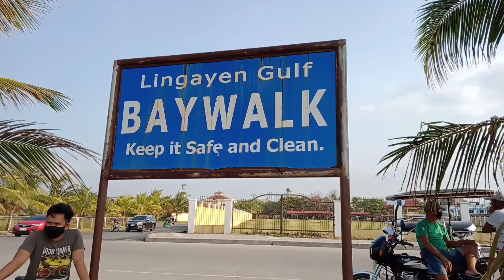lingayen bay walk panggasinan